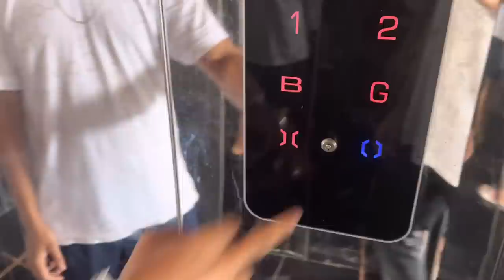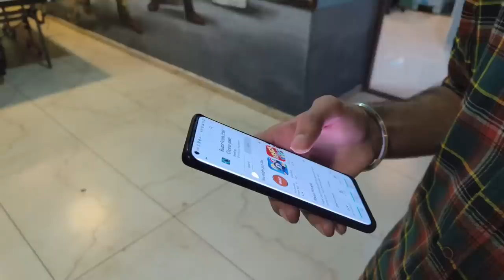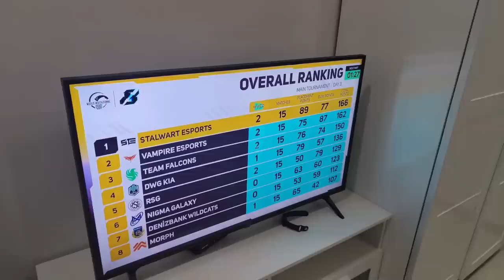PRANK ON @NEYOOGAMINGYT & PUSH UP CHALLENGE WITH GODLIKE BOYS